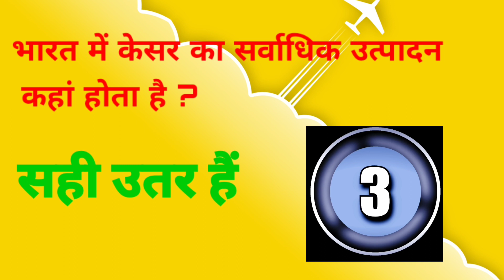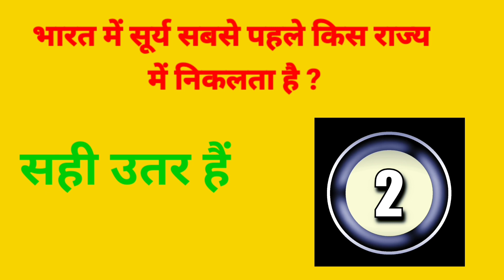Gk in Hindi - Improve Your Knowledge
How to Improve your gk knowledge
GK Question,GK In Hindi,GK Question and Answer,GK Quiz, BR GK STUDY,GK Question

Your Queries 👇👇
1. GK
2. General Knowledge
3. Important GK Questions and answer for 4. Competitive Exams
5. Quiz Test
6. br gk study
7. Important gk
8. Quiz test
9. competitive quiz
10. competitive general knowledge
11. GK in Hindi
12. general knowledge quiz
13. quiz questions
14. general knowledge questions
15. gk quiz
16. general knowledge questions with answers
17. gk question in hindi
18. GK Question Answer
19. India GK
20. hindi gk
21. samanya gyan
22. gk questions
23. india gk in hindi
24. 2021 gk questions and answers
25. lucent gk
26. lucent gk
27. lucent gk in hindi video
28. lucent GK in hindi
29. lucent geography in hindi
30. lucent geography
31. geography gk question
32. geography gk in hindi
33. lucent 1000 question
34. lucent 1000 prashn
35. lucent gk ka nichod
36. lucent gk important question
37. lucent gk important question in hindi
38. lucent gk important topics
39. lucent ka nichod science
40. lucent for ssc cgl
41. lucent for ssc
42. lucent for railway
43. geography gk
44. lucent mcq
45. lucent mcq in hindi
46. lucent book gk
47. gk
48. gk questions and answers
49. gk question
50. general knowledge
51. br gk study
52. gk questions
53. g k
54. general knowledge question
55. g k questions and answers
56. gk ke question
57. question
58. general knowledge questions and answers
59. samanya gyan
60. g.k questions in hindi
61. gk question answer
62. sarkarinaukarigk​​​​​
63. gk ke sawal
64. knowledge
65. question answer
66. general knowledge questions
67. gk knowledge
68. जनरल नॉलेज
69. जीके
70. gk quiz
71. g.k
72. gk ka question
73. ips question and answer
74. gk
75. gk question
76. gk afroz
77. gk questions
78. gktoday
79.gk tricks
80. gk study adda
81. gk video
82. gk live
83. gk by kumar Gaurav sir
84. gk by khan sir
85. gk today current affairs
86. question
87. सामान्य ज्ञान
88. general knowledge ke question
89. gk knowledge
90. gk dijiye
91. general class
92. general knowledge ki video in hindi
93. general knowledge gk
94. general knowledge questions and answers
95. General knowledge video
96. General knowledge 2021
97. general knowledge for kids
98. general knowledge quiz
99. general knowledge ke question
100. BRGKSTUDY​​​​​
101. GK
102. gk question
103. gk questions and answers
104. general knowledge
105. g k
106. g k questions and answers
107. general knowledge questions and answers
108. gk question answer
109. g.k
110. question answer
111. question
112. जीके
113. gk
114. g.k questions in hindi
115. general knowledge questions
116. knowledge
117. general knowledge question
118. g. k
119. quiz
120. g k question
121. BR GK STUDY
122. Br Gk Study
123. BRGKSTUDY
124. gk gs
125. gk ke sawal
126. gk ka question
127. जीके क्वेश्चन
128. gk 2019
129. gk 2020
130. gk 2021
131. gk 2022
132. बीआर जीके स्टडी
133. g.k. question with answer
134. answer
135. lucent gk
136. GK 2020
137. GK 2021
138. GK 2022
139. g,k
140. जीके के सवाल
141. gk general knowledge
142. जनरल नॉलेज
143. gk knowledge
144. gk questions and answers 2021
145. gk questions and answers 2022
146. gk questions and answers in hindi
147. GK Police
148. GK IAS
149. GK IPS
150. g. k. question in hindi
151. janral nolej in hindi
152. BR GK STUDY 2020
153. BR GK STUDY 2021
154. BR GK STUDY 2022
155. tense
156. current affairs
157. g.k questions
158. gk today current affairs
159. जी के
160. GK
161. GK BR
162. Gk
163. gK
164. G K
165. Gk quiz
166. GK BR
167. gk​​​​​
168. G_K​​​​​
169. g_k​​​​​
170. G​​​​​.K
171. GK ki Video
172. Good sawal
173. सवाल आपके जवाब हमारे
174. GK ka सवाल
175. जीके.
176. GK.
177. BR
178. BR GK STUDY Lucent
179. GK Hindi Question
180. सवाल
181. question and answers
182. new gk question
183. new gk questions
184. hindi question
185. gk question gk question
186. answer
187. gk dijiye
188. general knowledge question answer
189. जीके जीके
190. g k 2021
191. g k 2022
192. gk gk gk
193. GK GK GK
194. जीके का क्वेश्चन
195. samanya gyan
196. GK number 1
197. GK Question
198. gk question
199. gK question
200. Gk GK gK जीके gk